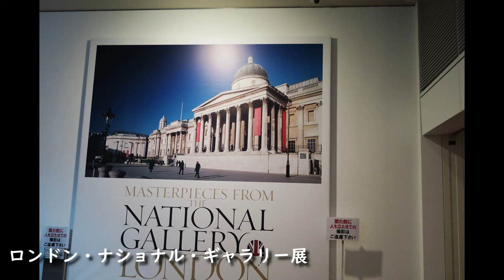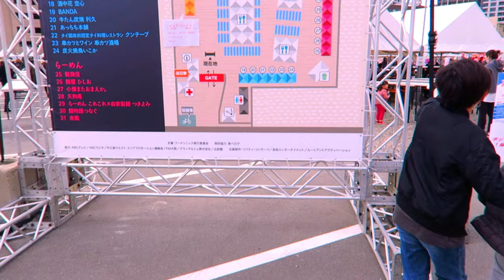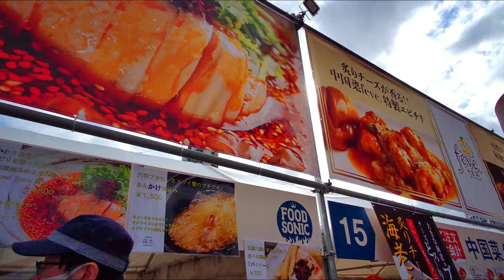【休日夫婦旅Vlog】芸術の冬？食欲の冬？ゴッホとモネと食べ歩き【フードソニック2020】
いい夫婦の日記念に、「ロンドン・ナショナル・ギャラリー展」に！　そこには有名なゴッホの「ひまわり」と、前から見たかったモネの池の絵がありました！が、当然撮影禁止なんで、そのあとすぐ近くで開催してた、「フードソニック2020」で食べ飲み歩き？座ってたからちゃう？どっちでもええか(*´▽｀*)

~ごーさんの各種SNSはこちらリンクツリーから！~これホンマ便利

★ごーさんの関連動画★
・【休日夫婦旅Vlog】海外旅行気分が味わえる「北野異人館街」＆ミッフィーカフェ【関西神戸】
・【休日夫婦旅Vlog】映画「鬼ガール」ロケ地！奥河内、清畑四十八滝へ聖地巡礼！からの新鮮お肉でBBQ！【大阪観光】
・【休日夫婦旅Vlog】泉南りんくう公園をFIMI PALMで散歩★泉南ロングパーク★グランピングにバーベキュー！海が見渡せるハンバーガーショップ「オールグットバーガー」が激ウマやった！・【大阪観光】
・【休日夫婦旅Vlog】大都会大阪・天王寺に広がる日本庭園「慶沢園」をFIMI PALMで散歩★あべのハルカスで80年の歴史を味わえるハンバーグレストラン「ボストン」のランチがめちゃウマな件【大阪観光】

効果音.BGM
効果音ラボ